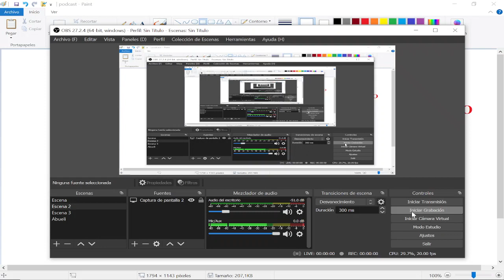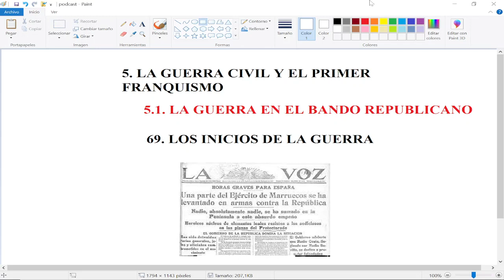HISTORIA DE ESPAÑA PARA BACHILLERATO (069) - LOS INICIOS DE LA GUERRA EN EL BANDO REPUBLICANO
5. La Guerra Civil y el primer Franquismo
5.2. La guerra en el bando republicano